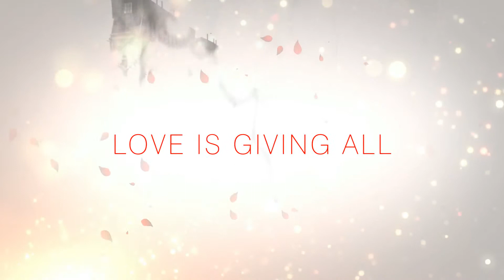After Effects Project Files - Love - VideoHive 10259033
- No Plugin Requires - All made in After Effects - Editable with After Effects CS5.58230; - 1920x1080 Full HD resolution - Works with any frame rate - 8 Image/Video Placeholders - 8 Text Pla... (video-displays) Read more